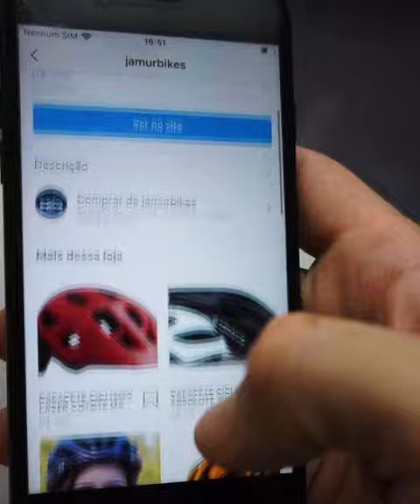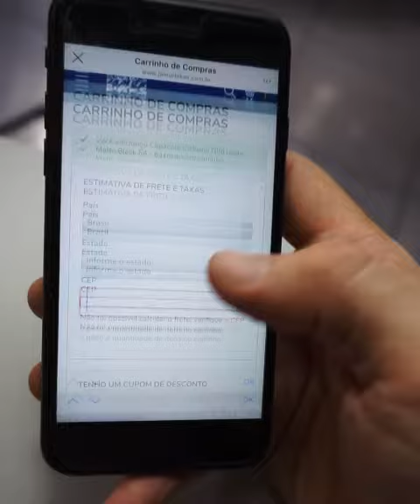É POSSÍVEL COMPRAR OS PRODUTOS DA JAMUR BIKES PELO INSTAGRAM ?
A Jamur Bikes é uma loja especializada em bicicletas de mountain bike, triathlon e ciclismo de estrada, além de muito outros artigos relacionados à bikes!